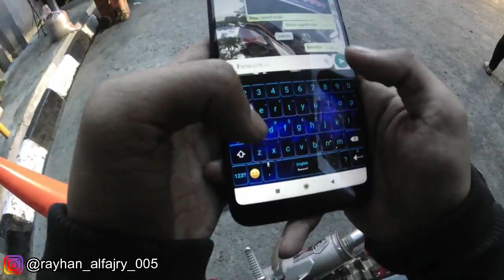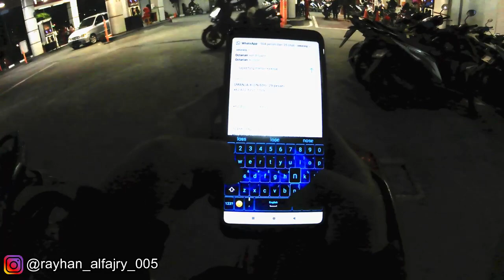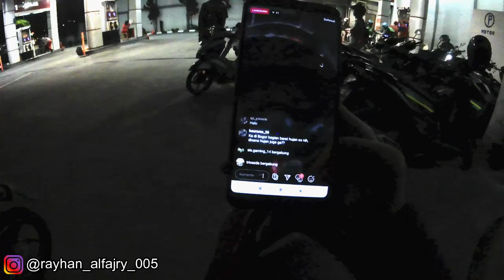P3N4MP4KAN SET4N MERAH DI KOTA BANDUNG ❗❗|| MOTOVLOG INDONESIA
Assalamu'alaikum semua...

Sumedang-Bogor

My gear :
Motor : Honda Supra GTR 150 2017
Helm : KYT K2 RIDER
Camera : Xiaomi Yi Discovery
Editing : Wondershare Filmora9
Laptop : ASUS Vivobook A412D
Bensin : Pertamax 92/shel

|| Terimakasih ||